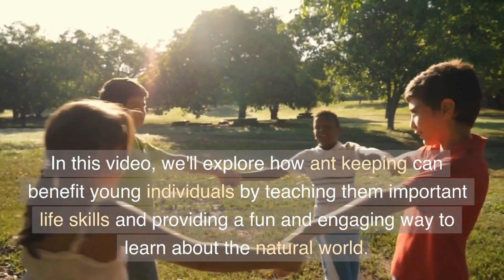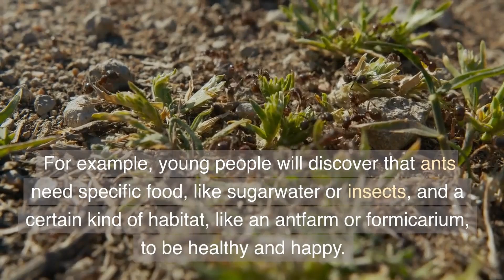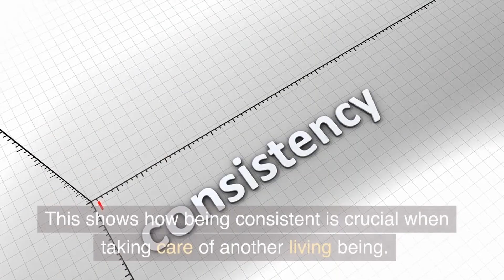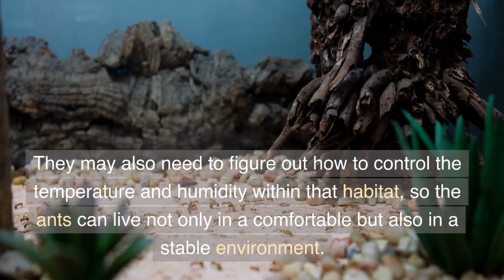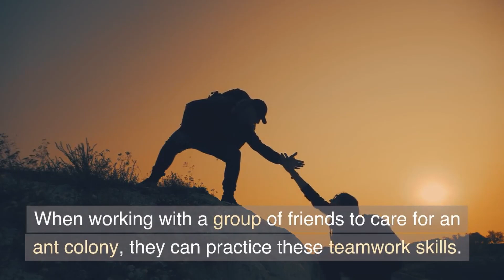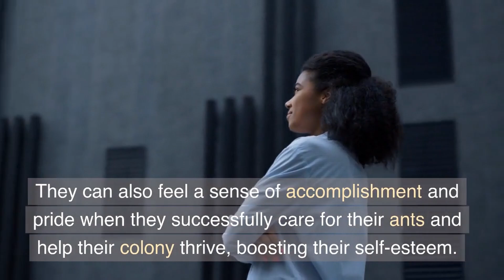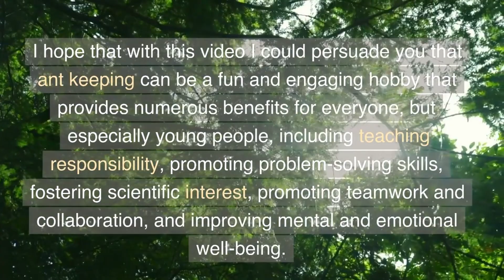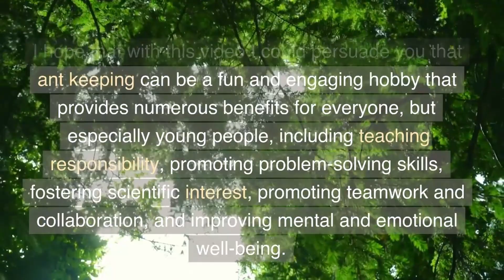Why start Ant Keeping? Show this to your Parents!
In this video I give you 5 Reasons why to start ant keeping today! Also a comprehensive answer to parents questions about why they should allow their children to start Ant Keeping. Show this to your mom or dad if you need help to persuade them about keeping ants as pets in an antfarm!

Have fun watching and discover the joys of keeping ants yourself!

TIME-STAMPS
0:00 - Why Ant Keeping?
1:06 - Reason #1
2:13 - Reason #2
3:59 - Reason #3
5:54 - Reason #4
7:15 - Reason #5

Follow me for more Ant Pictures & Videos!